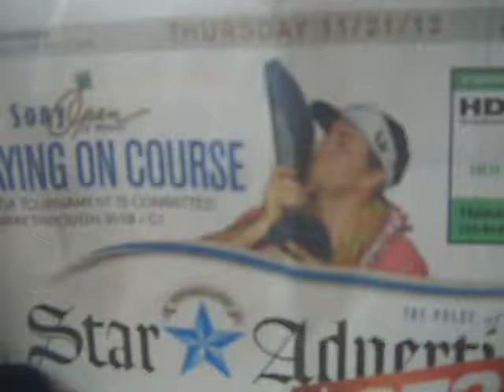4th Day 30 Burpees 30 Day Challenge; Nov. 21, 2013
4th day of 30 burpees for 30 days challenge. This is not an instructional video. For demonstration purposes only. Kakaako Waterfront Park. Honolulu, Hawaii. Nov. 21, 2013